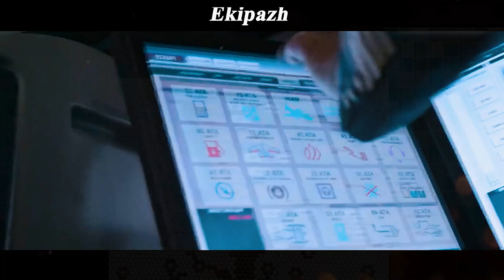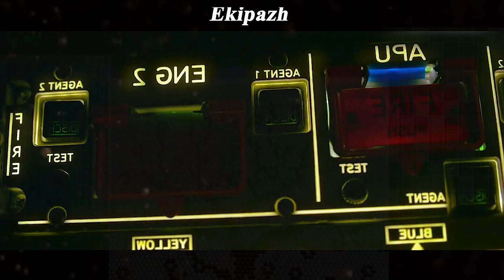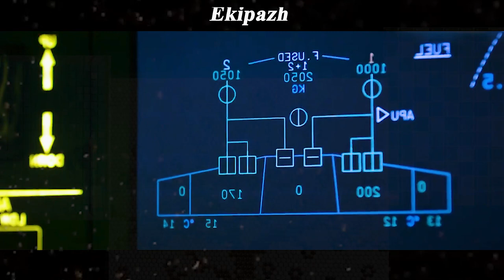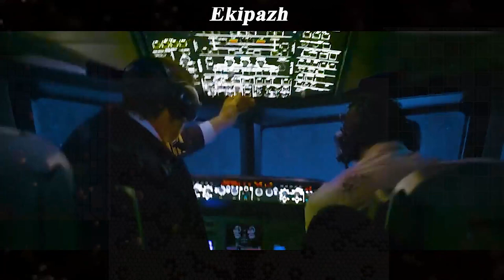Two Planes Escape Lava-flooded Airport and Transfer Passengers with Rope at High Altitude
Summary: Aircraft crew members must put off their differences when a natural disaster threatens to death hundreds of tourists.